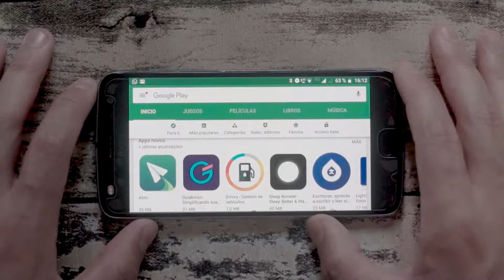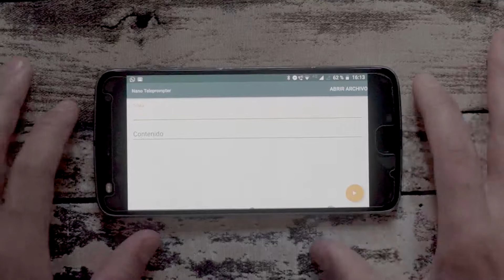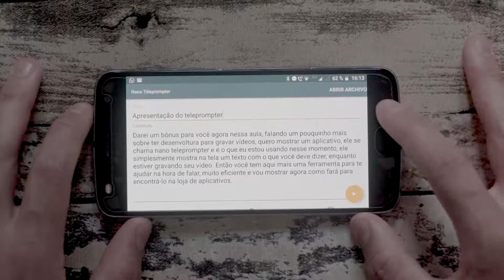TELEPROMPTER para celular Android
nessa aula mostro como usar o nano teleprompter

3.3 - AULA BÔNUS- Nano Teleprompter